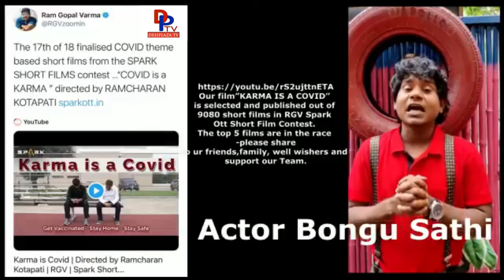Jabardasth Bongu Sathi About Karma is Covid Short Film | Tollywood Celebs Updates | Desiplaza Tv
Jabardasth Bongu Sathi About Karma is Covid Short Film on Desiplaza Tv. ”KARMA IS A COVID” is selected and published out of 9080 short films in RGV Spark Ott Short Film Contest. The top 5 films are in the race for highest views - please share to ur friends,family , well wishers and support our Team.